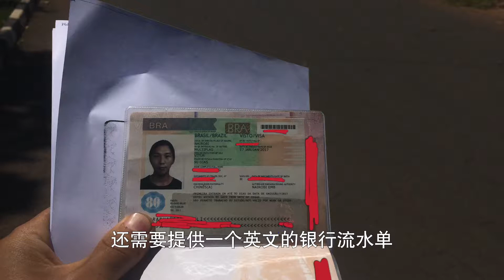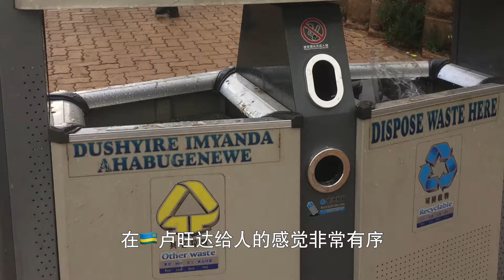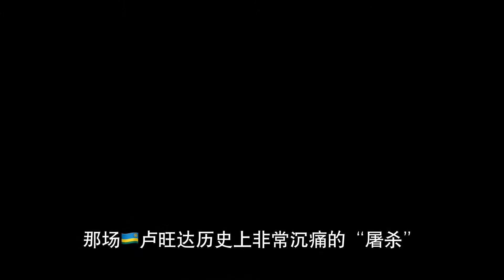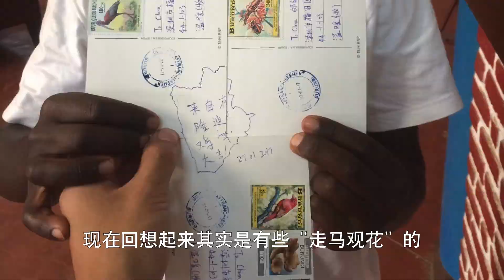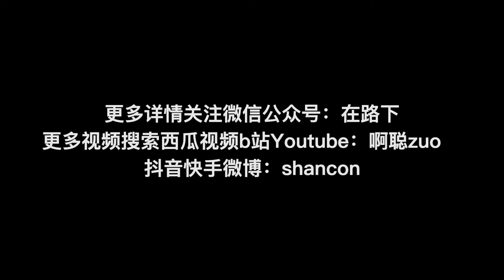《23岁，我绕了地球一周》第十四集：🇺🇬乌干达，🇷🇼卢旺达，🇧🇮布隆迪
2017年1月，我在🇰🇪肯尼亚首都内罗毕拿到了我的🇧🇷巴西签证（开始为之后的南美之行做准备），然后我去了🇺🇬乌干达，之后我来到🇷🇼卢旺达，认识了一个与我年龄相仿的当年“卢旺达种族大屠杀”的亲历者，到了视频后半段，我通过“过境签证”来到🇧🇮布隆迪，分享了一段当时在🇧🇮布隆迪印象深刻的“人力自行车”体验..

我也在本期视频当中，分别介绍了🇰🇪肯尼亚，🇺🇬乌干达，🇷🇼卢旺达，🇧🇮布隆迪四国非常值得去看的一些内容。（最后下期“第十五集”预告：在🇹🇿坦桑尼亚，拿到美签..）